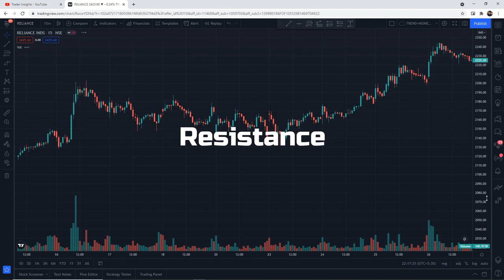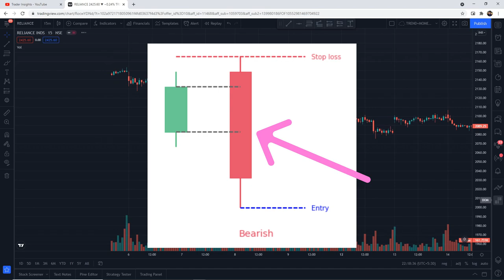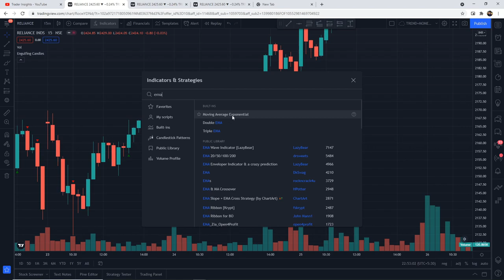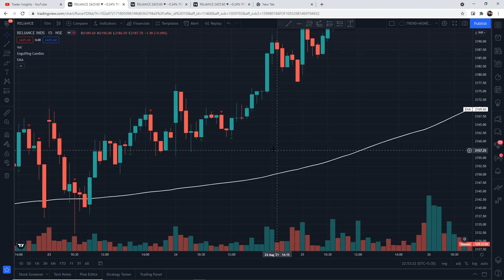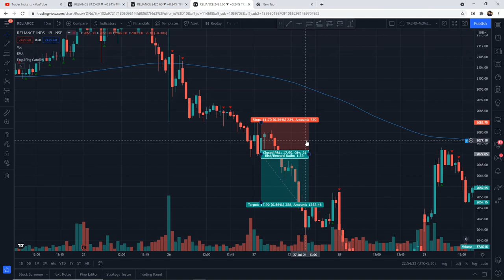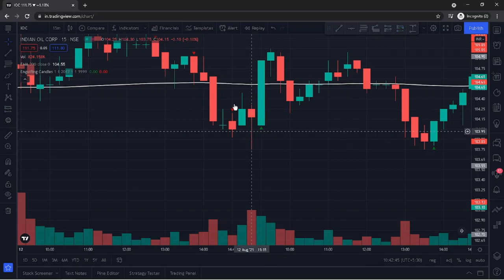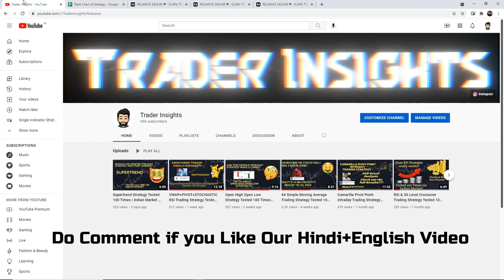Engulfing Candlestick Pattern Tested 100 Times | Price Action | Indian Market | Full Results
Engulfing Candlestick Pattern Strategy Tutorial and what's the real win rate of this strategy? Let’s find out.

What's the real win rate of the Engulfing Candlestick Strategy? I have tested this Strategy 100 times, to find its real win rate. I will be testing many different trading strategies on the Trader Insights channel, if you are new to trading, watch them. After all, you don't want to risk your money on a strategy that doesn't even work.